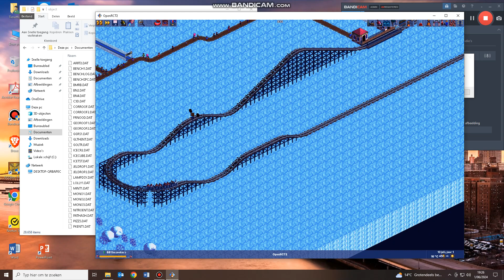Working on a new park 3/3